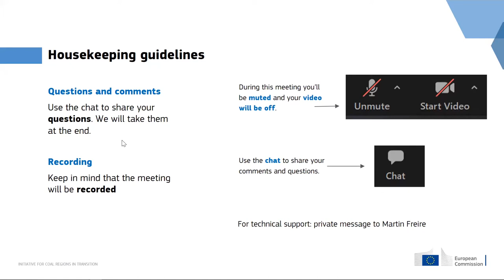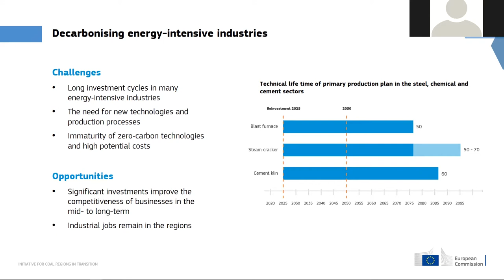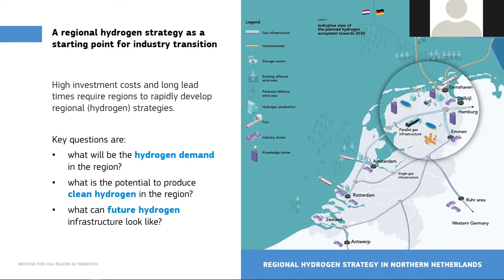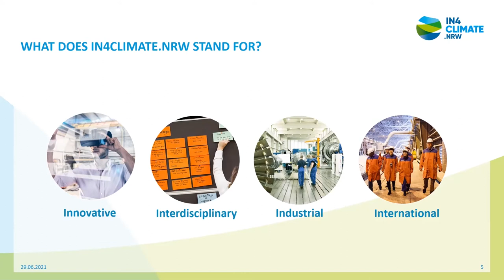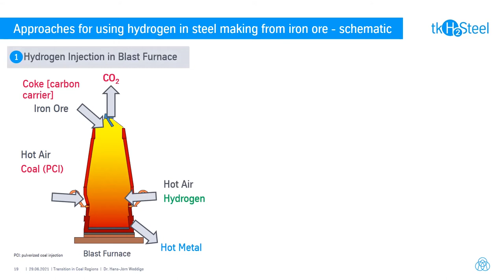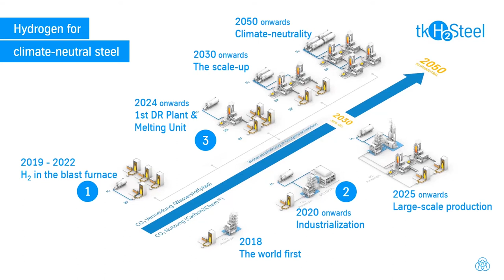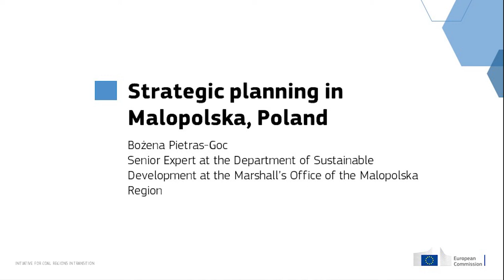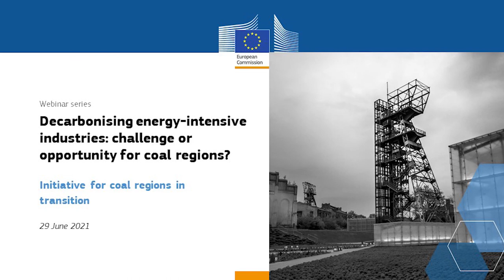Decarbonising energy-intensive industries: challenge or opportunity for coal regions? Webinar series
Energy-intensive industries such as steel, cement, and chemicals, are present in many EU coal regions because the availability of coal as an abundant local energy source attracted these industries. The urge to reduce greenhouse gas emissions, the increasing costs for CO₂ emission certificates, and the increasing ambition in climate mitigation put pressure on conventional production processes in energy-intensive industries. Thus coal regions with energy-intensive industries are facing a double transformation: the phase-out of coal and the transition to a carbon-neutral industrial base. However, the transition can also provide opportunities - attracting investments and innovation to coal regions.

In this webinar, we discussed the challenges and opportunities for EU coal regions on the pathway of decarbonising the energy-intensive industries. We also expanded on some examples from the toolkit Technology options: Transforming industries in coal regions for a climate‑neutral economy, available